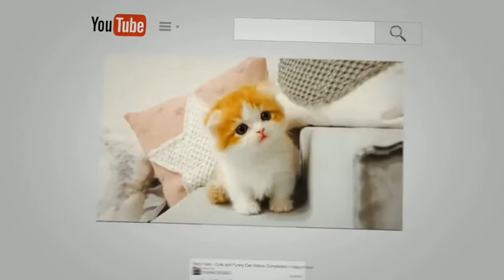POMERANIAN THE CUTEST DOGS | Cutest Compilation (2021)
The cutest compilation you can find online, just the cutest little Pomeranian cotton balls playing around doing cute things.

Comment your reaction below.